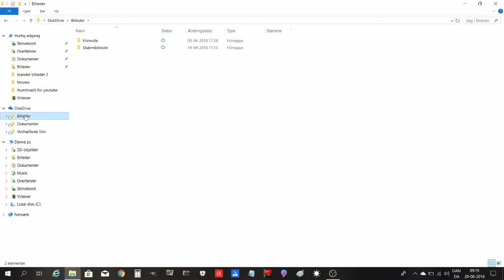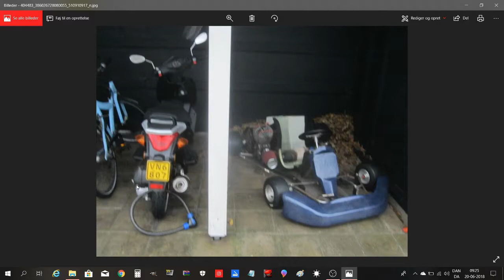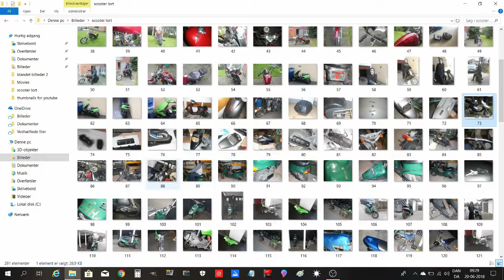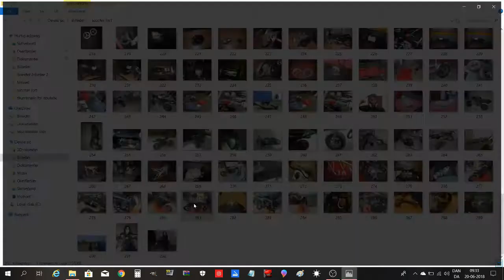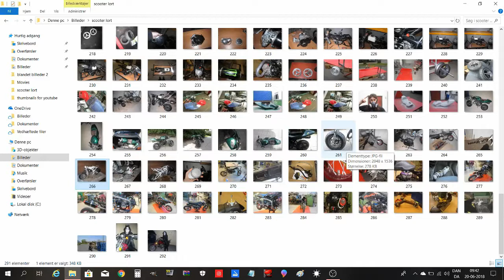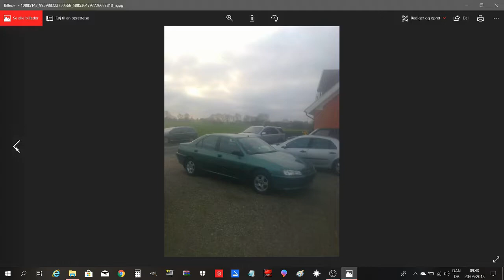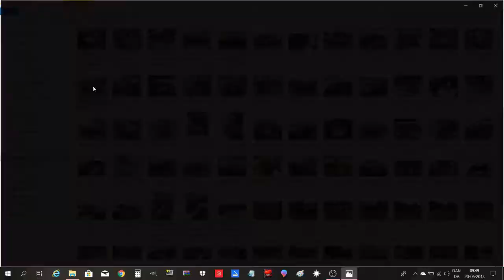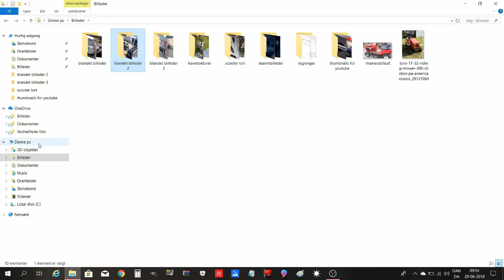trabantfreak rants - hvad jeg har kørt på og i igennem tiden